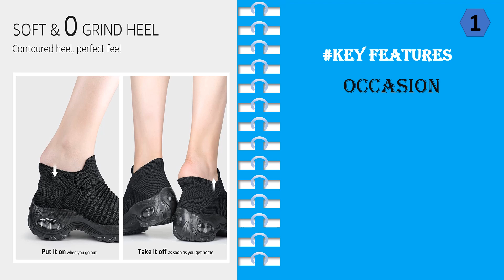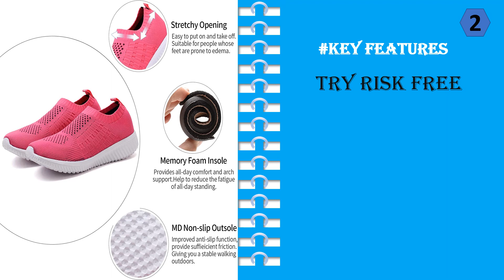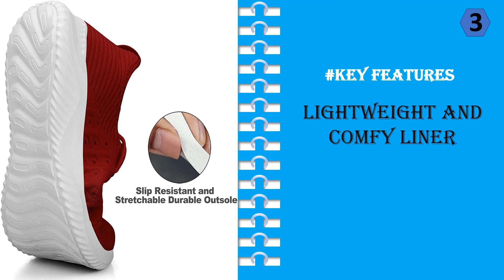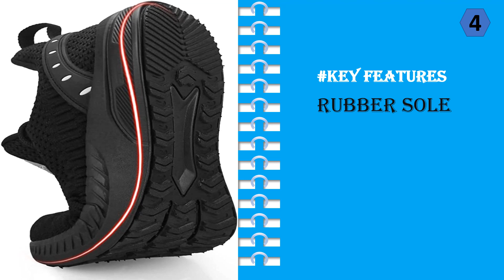Top 5 Best Lightweight Sneakers For Women || Sneakers Lightweight 2023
1. STQ Slip On Breathe Mesh Walking Shoes
2. TIOSEBON Women's Athletic Walking Shoes
3. Feethit Womens Slip On Walking Shoes
4. Feethit Women Tennis Running Shoes
5. KPP Walking Shoes Sneakers

What is the most comfortable sneakers for women

There's a new trend in sneakers that is sure to turn heads - lightweight sneakers for women. These sneakers are made for women who want to feel comfortable and stylish at the same time. They're lightweight and comfortable, perfect for summer days and walks around the city. And they look amazing, too - with a sleek, modern design that will make you stand out from the crowd. So if you're looking for a stylish and comfortable way to wear your sneakers, look no further than lightweight sneakers for women.

Which are the softest sneakers
Which shoe brand has best sneakers?